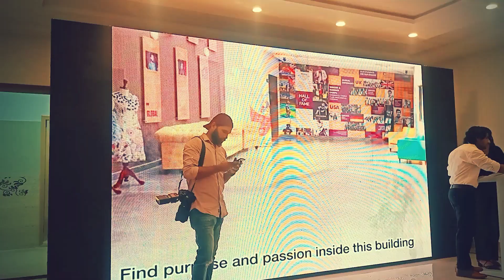Kashif Ali Shah Entry Roots International College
Our Aim is to Educate, Civilize & Professionalize
Sir Kashif Ali Shah is a Public speaker,A Teacher ,Corporate Trainer & Leader for Every Age,Group,Students House wives & For All Who Wish Everlasting Success, Happiness, Peace & personal Growth.
He Helps people to Change their Thoughts pattern, Experience Less Stress- overcome our Tensions , Solves Our problems & Get more Success in their lives through better Communication- positive Thinking & Spiritual Knowledge.
personal growth
love pain
qasim ali shah student